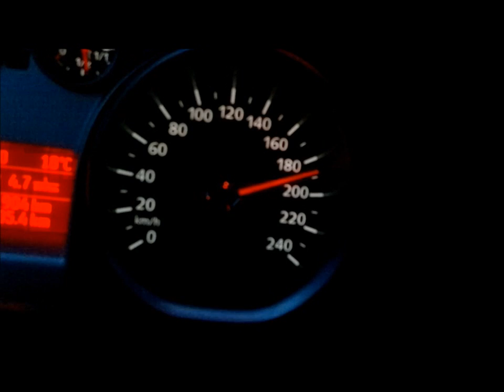2010 Ford Focus 1.6 TDCI 100-190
Acceleration from 100 to 190 kph on german Autobahn. Forc Focus 1.6 TDCI 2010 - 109 HP